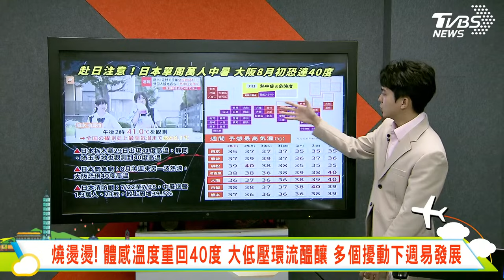燒燙燙! 體感溫度重回40度 大低壓環流醞釀 多個擾動下週易發展｜主播 吳軒彤 說氣象LIVE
【TVBS18氣象站】燒燙燙! 體感溫度重回40度 大低壓環流醞釀 多個擾動下週易發展｜低壓環流｜熱｜颱風｜熱力作用｜大雷雨｜氣象｜TVBS新聞｜TVBSSNG｜